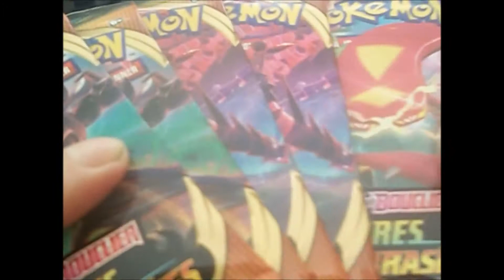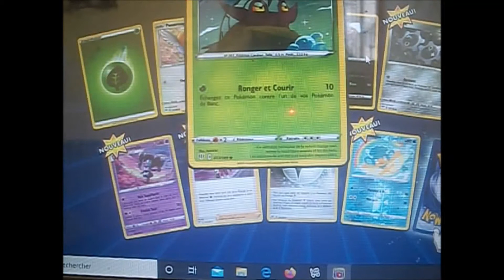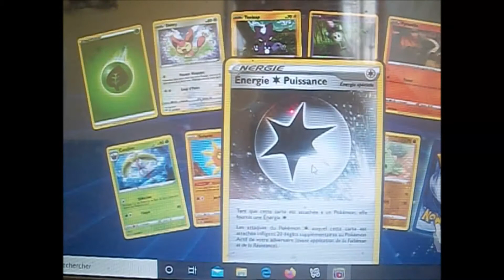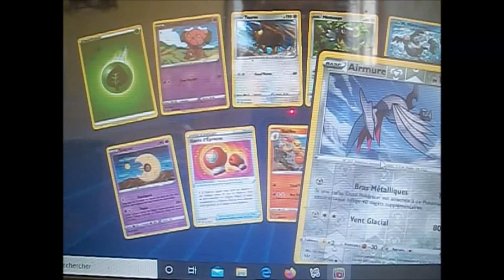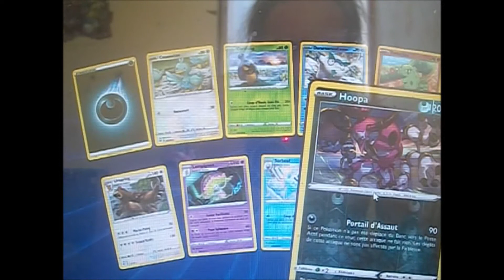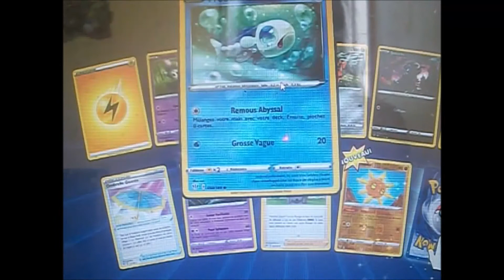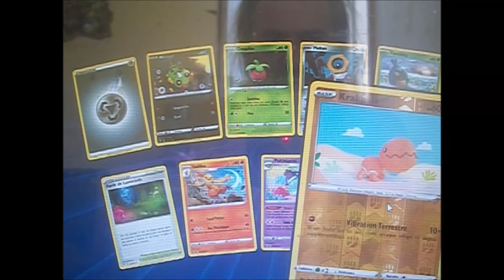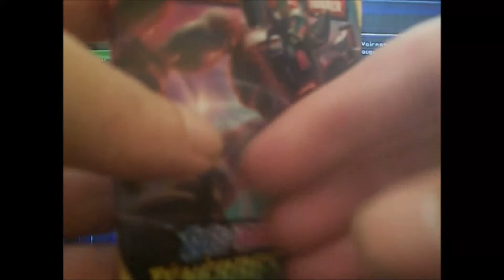OUVERTURE DE 8 BOOSTERS JCC ONLINE POKEMON TENEBRES EMBRASES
ouverture de  8 boosters jcc online  + jeu  ténèbres embrasées
tirage au sort le 15 septembre 2020
si vous désirez participer au concept  video  fait main
voici mon adresse:
Mr gouraud yvonnick
31 rue Dubrana
appt444
33320 Eysines
Artiste : __url_artiste